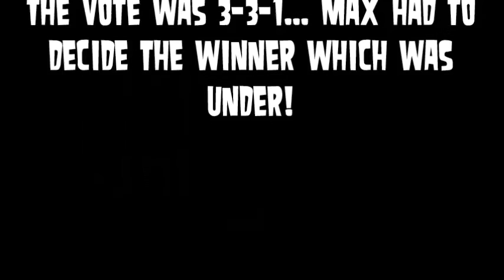Survivor Roblox: Cape Verde - Final Tribal Council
I am going to MAYBE start uploading Roblox videos!!! If you want to check the season out go here.